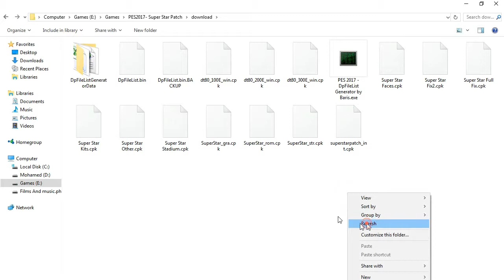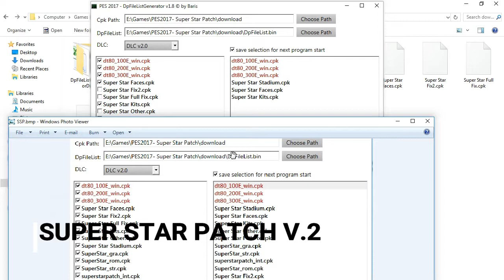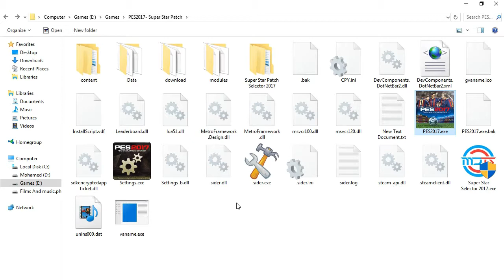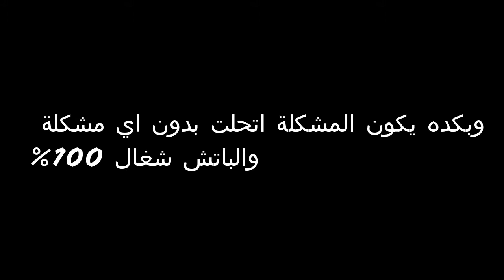حل مشكلة اداة التفعيل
اهلا بحضرتك كتير من الناس بعد ما حملت الباتش معرفتش تستغدم اداة التفعيل فا النهاردة في الفيديو ده جبنالكوا حل المشكلة دي اللي كانت بتوجه الناس .
لو لسة محملت الباتش تقدر تحمل الباتش من هنا + تقدر كمان تشوف شرح تسطيب الباتش بطريقة سليمة و مضمونة 100%